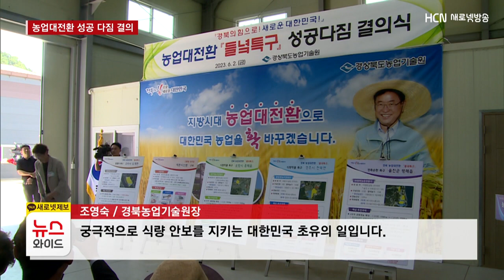들녘도 특구 시대.. 농업대전환 성공 다짐 결의/HCN새로넷방송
[앵커멘트]
경북 농업대전환의 핵심축인
들녘 특구 사업이 본격적인 시동을 걸었습니다.

2모작 작부체계를 100㏊ 이상 규모화한
공동체 육성이 목푠데,
성장동력을 상실한 농촌에
새로운 중심축이 될 전망입니다.

특구로 선정된 구미와 포항, 울진, 경주에는
향후 2년간 20억 원가량의 사업비도 지원됩니다.

보도에 이정목 기자입니다.